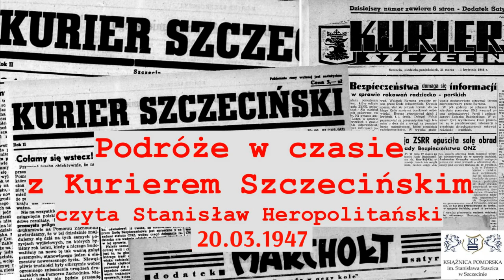Podróże w czasie z Kurierem Szczecińskim. Czyta Stanisław Heropolitański. 20.03.1947 r.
Fragment "Kuriera Szczecińskiego" z 20 marca 1947 roku czytany przez doświadczonego lektora i dziennikarza Stanisława Heropolitańskiego.